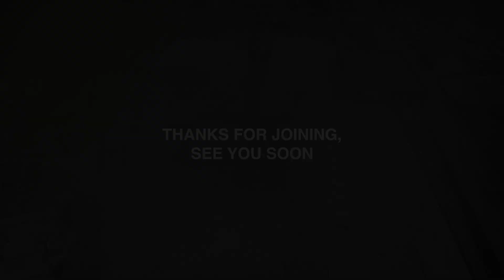Vision and Dreams| Ps Kevin Kringel | 25th June 2023